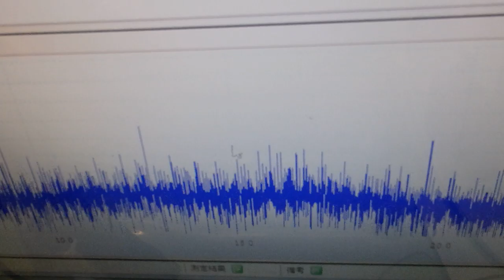オリジナル超音波プローブの「発振・制御」技術 ultrasonic-labo